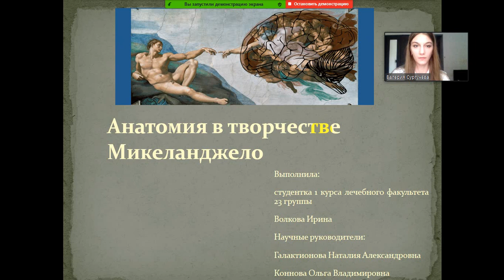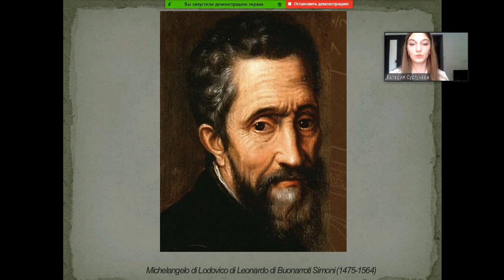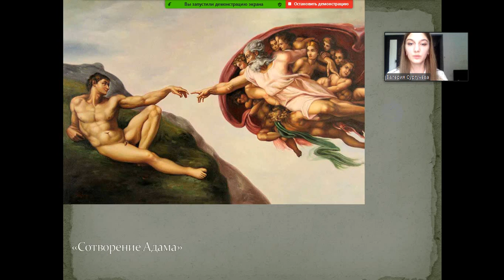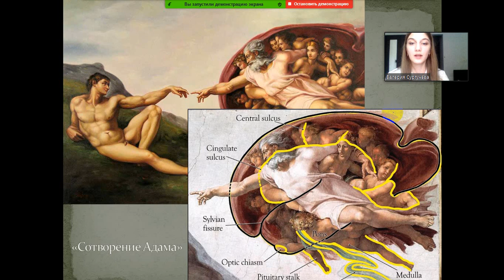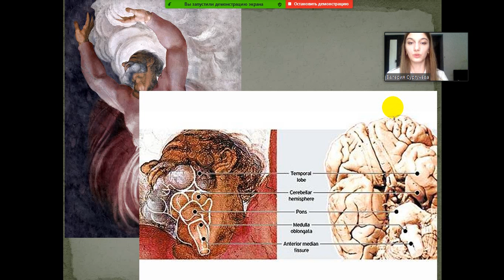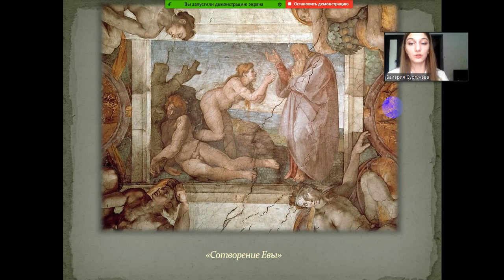АНАТОМИЯ В ТВОРЧЕСТВЕ МИКЕЛАНДЖЕЛО БУОНАРРОТИ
Волкова Ирина Александровна- студ. 1 курса леч. фак. СГМУ им. В.И. Разумовского.
Научный руководитель: Галактионова Наталия Александровна, канд. мед. наук, ассистент кафедры анатомии человека СГМУ им. В.И. Разумовского.
Коннова Ольга Владимировна – канд. мед. наук, доцент кафедры анатомии человека СГМУ им. В.И. Разумовского.